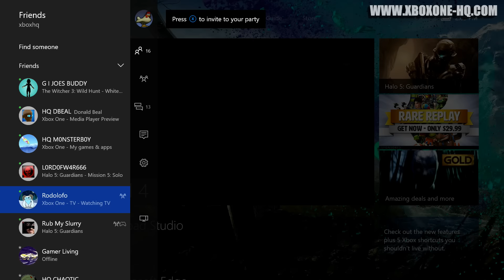BF4 Golmud Railway Scout Helicopter Gameplay (29-1) HD 1080p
Check out some Battlefield 4 (BF4) Golmud Railway Scout Helicopter Xbox One Gameplay (29-1) HD 1080p.

TV: Samsung 129cm 51" 3D HD TV
Platform: Xbox One (Xbox Live)
Capture Device: ELGATO HD Capture Device
Format: 1080p / 30fps